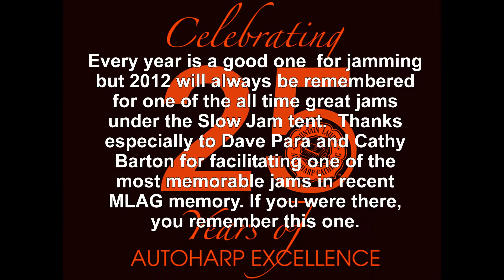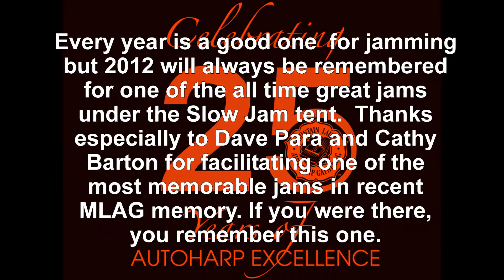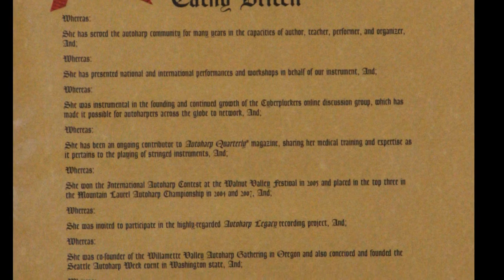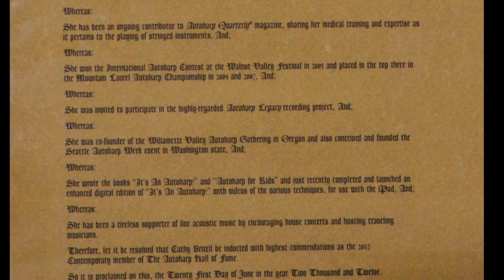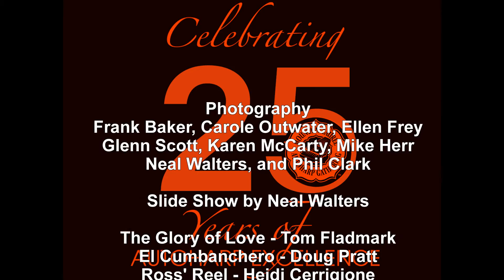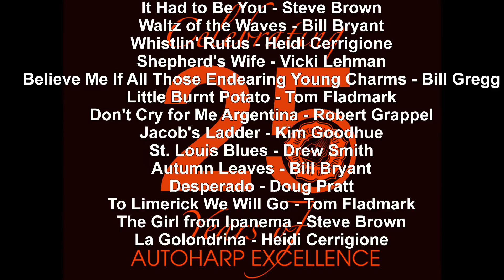MLAG 2012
Highlights of the 2012 Mountain Laurel Autoharp Gathering held in Newport, PA. This is the 23rd in a series of videos detailing the history of the Mountain Laurel Autoharp Gathering.